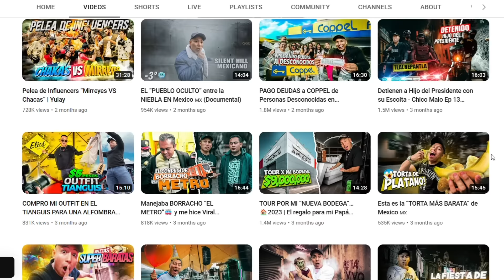MI ESPOSA CASI ME MATA por REACCIONAR a BUCHONAS DE CULIACAN 🥵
RUSO reacciona a CHINA DEFENDERÁ a MÉXICO FRENTE a ESTADOS UNIDOS | Reaccionando a CHINA DEFENDERÁ a MÉXICO FRENTE a ESTADOS UNIDOS
CHINA DEFENDERÁ a MÉXICO FRENTE a ESTADOS UNIDOS | Reacción ruso con subtítulos en español
Russian reacts to CHINA DEFENDERÁ a MÉXICO FRENTE a ESTADOS UNIDOS
Russians react to CHINA DEFENDERÁ a MÉXICO FRENTE a ESTADOS UNIDOS
Rusos reaccionan a CHINA DEFENDERÁ a MÉXICO FRENTE a ESTADOS UNIDOS
CHINA DEFENDERÁ a MÉXICO FRENTE a ESTADOS UNIDOS reaction
CHINA DEFENDERÁ a MÉXICO FRENTE a ESTADOS UNIDOS reacción
Reaccion a CHINA DEFENDERÁ a MÉXICO FRENTE a ESTADOS UNIDOS